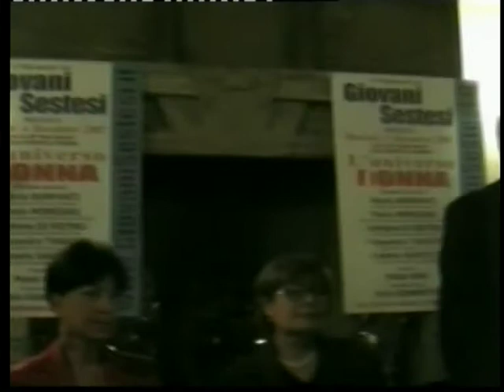GIOVANI SESTESI L'UNIVERSO DONNA discorso introduttivo di PAOLO VINO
Discorso introduttivo di PAOLO VINO Segretario dei Giovani Sestesi in occasione dell'evento organizzato il 04 Dicembre 2007